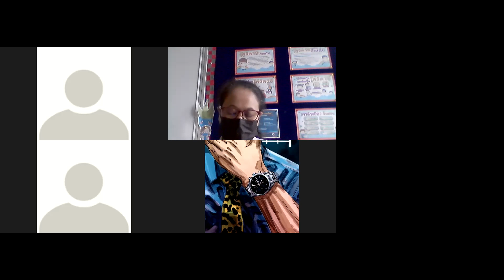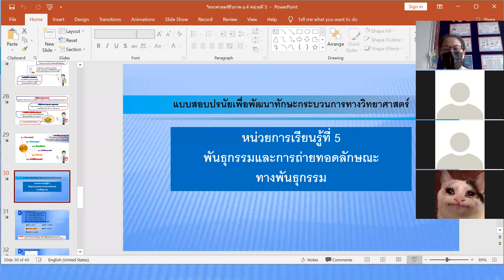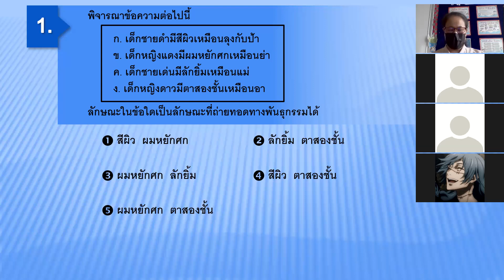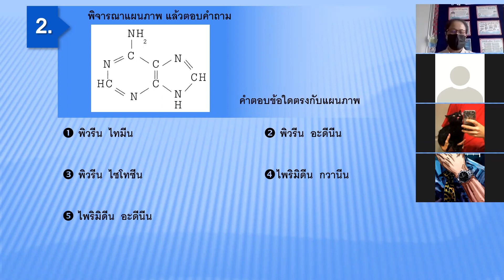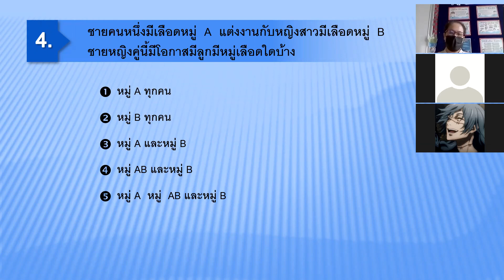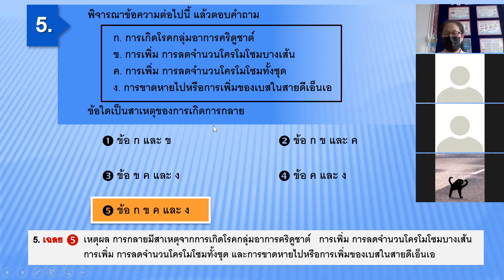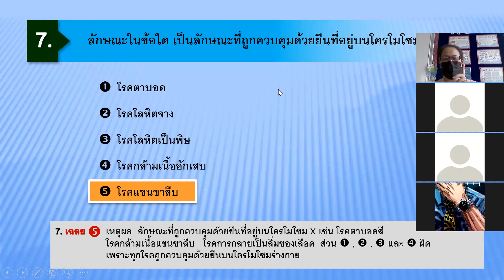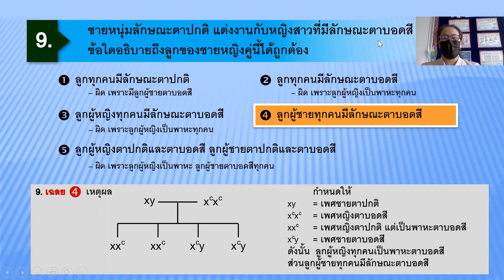ม.4 วิชา วิทยาศาสตร์ชีวภาพ 4 ม.ค.2565